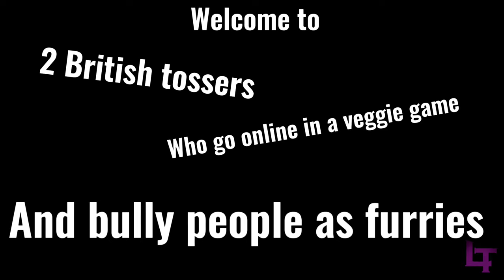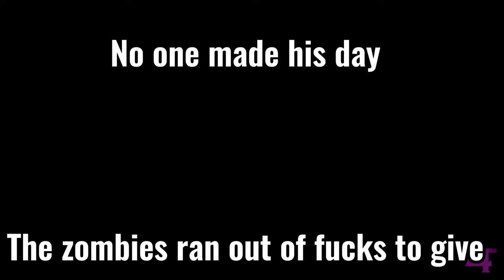Yeti Chomper trolling.exe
Me and a friend of mine go trolling in online lobbies with yeti chomper and chomp cannon shenanigans. What happens? Who knows?